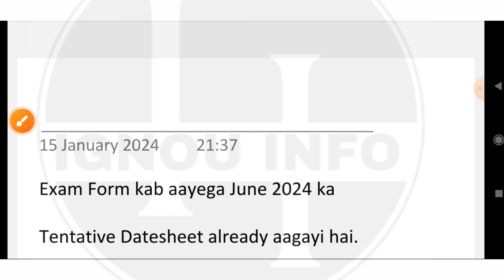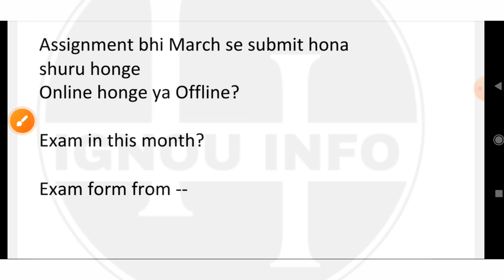IGNOU Exam Form June 2024 Update| IGNOU Exam Form कब आएगा June 2024 Session